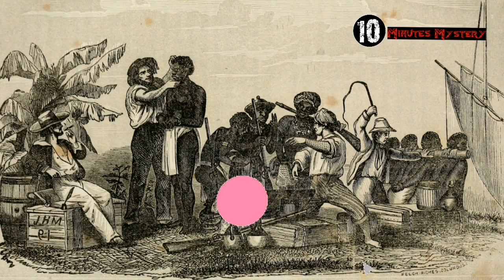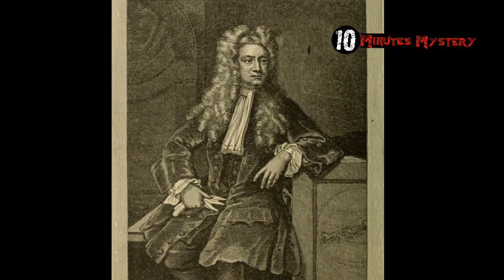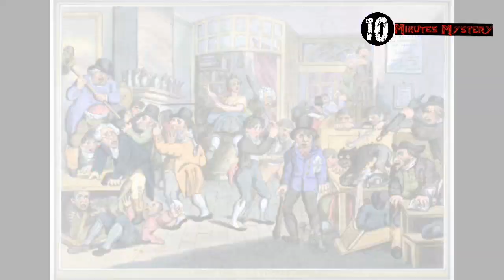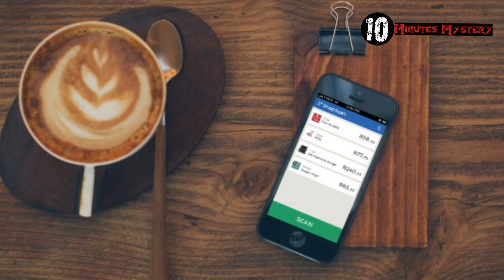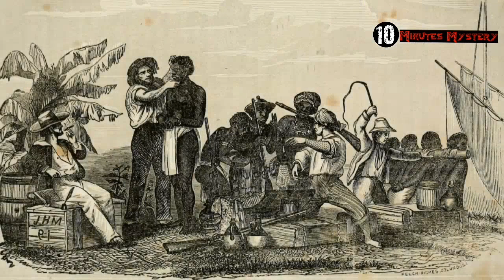காபி-யால் ஏற்பட்ட புரட்சிகள் | How Coffee Changed the World | Tamil | 10 Minutes Mystery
உலகத்தில் ஏற்பட்ட பல்வேறு புரட்சிகளுக்கும் கண்டுபிடிப்புகளுக்கும் தூண்டுகோலா இருந்த காபி பத்தின சில சுவாரசியமான தகவல்கள் பத்தி இந்த காணொளில பாக்க போறோம்.

Welcome to "10 Minutes Mystery"